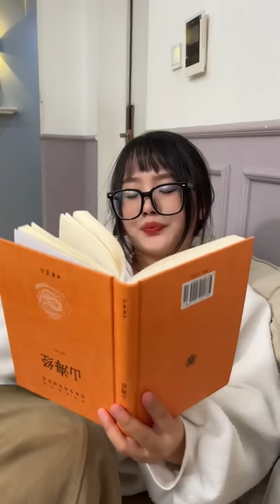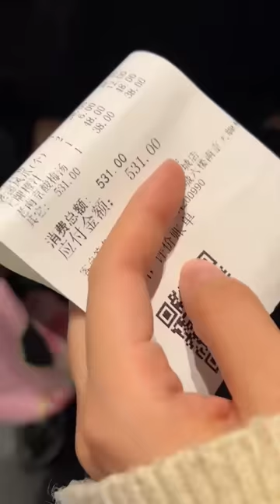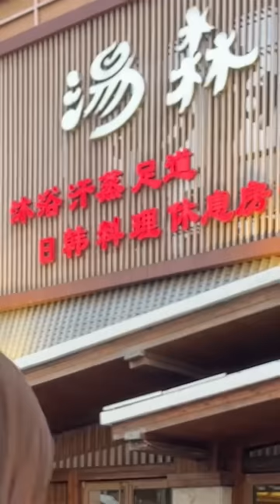南方体验不了的~北方冬天的室内生活！【阳光姐妹淘】